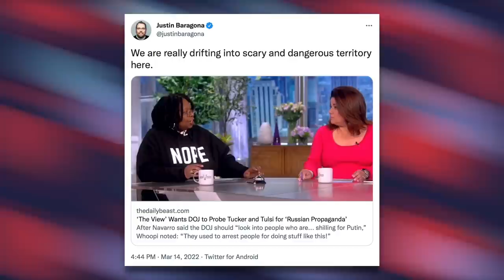Dave Rubin Has Finally Lost His Mind